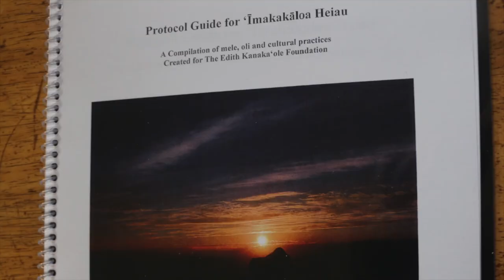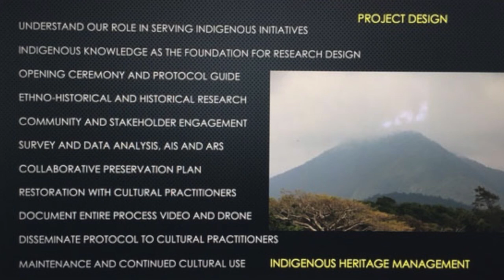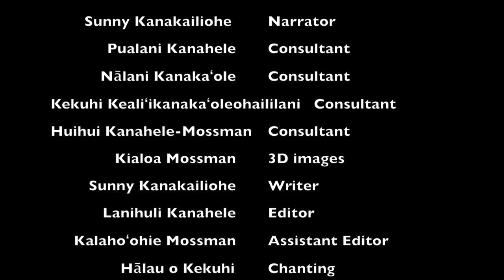Restoration of Imakakaloa Heiau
Restoration of Imakakaloa Heiau, Kaʻalaiki, Kau